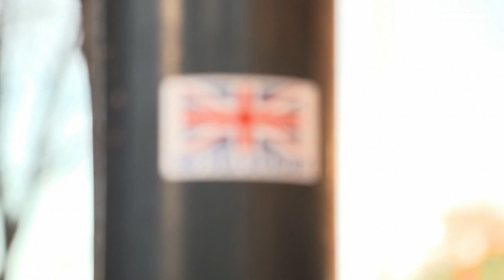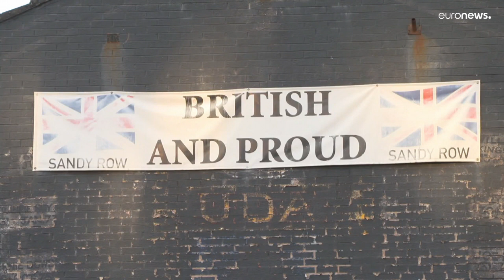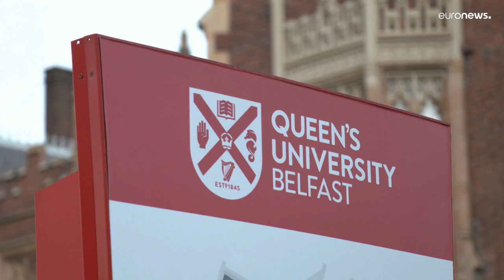No de los empresarios norirlandeses a la guerra comercial pos-Brexit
Los empresarios de Irlanda del Norte se sienten atrapados en la batalla que enfrenta a Londres y Bruselas en las negociaciones pos-Brexit. "Utilizar al sector agrícola o cualquier otra industria como el peón de un juego más grande sería un gran error", afirman desde el sindicato agrícola.